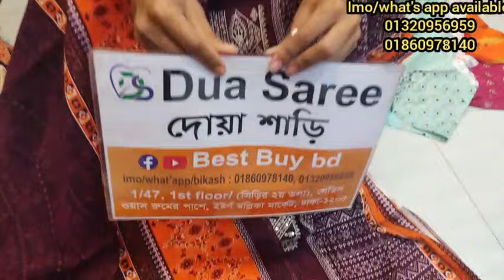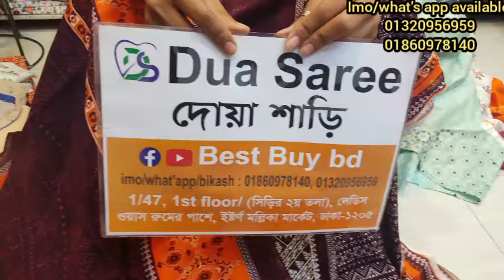ঈদের জন্য অস্থির অস্থির প্রিমিয়াম থ্রি পিস কিনুন পানির দামে। new luxury three piece.